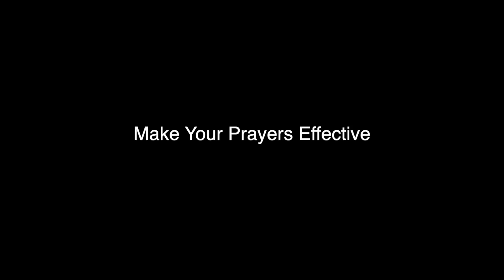Make Your Prayers Effective | Nichiren Buddhism